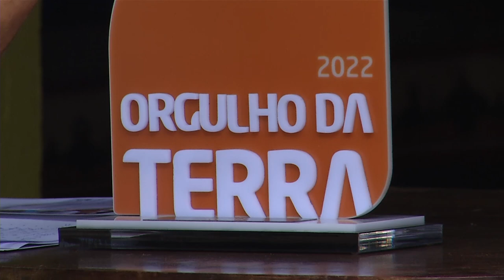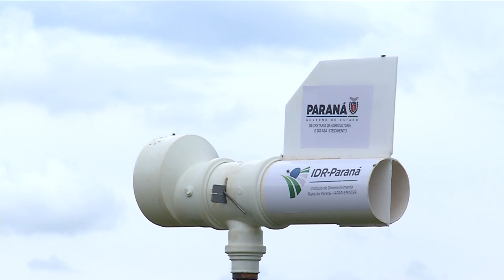Pesquisadores da Embrapa e Extensionistas do IDR-PR, promovem giro técnico na soja safra 22/23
Agro: Boas praticas, manejo integrado de pragas e doenças na cultura da soja é abordado por pesquisadores da Embrapa e Extensionistas do IDR-PR, em giro técnico na soja safra 2022/2023 realizado em Chopinzinho.